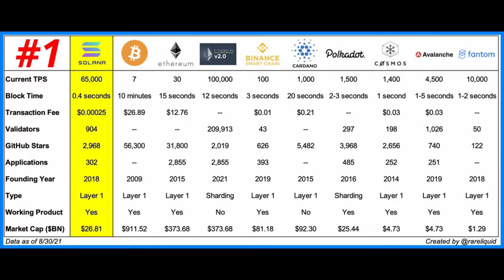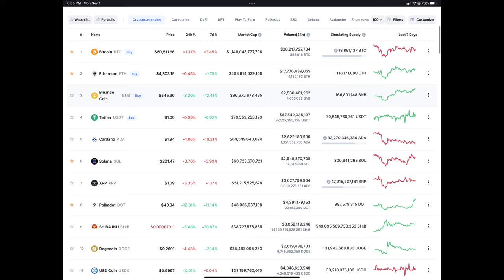Is the Solana Cryptocurrency Chain the Future of Finance?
Crypto Account Referrals:
AltoIRA: A Retirement Account for your Crypto and other Alternate Investments!

Investment Account Referrals:
MooMoo: 2 Free Shares of Stock after $100 or more Deposit!
Unifimoney: Deposit $1K or more and receive $25+ Bonus in Bitcoin!

Non-Financial Referrals:
Mobile Phone Service:

Security/Privacy:
Windscribe VPN: Free or Pro Plan. Pro Plan recommended for more features.